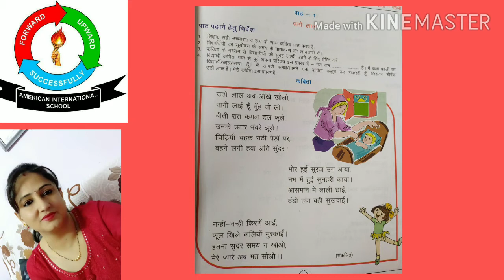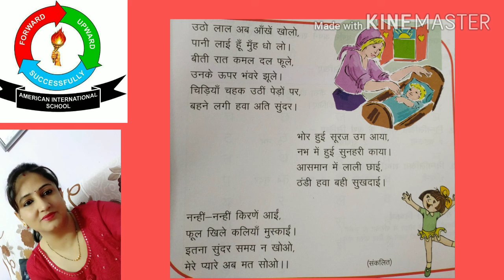Class-1,subj.hindi, lesson-1(utho laal),reader, (introduction video)